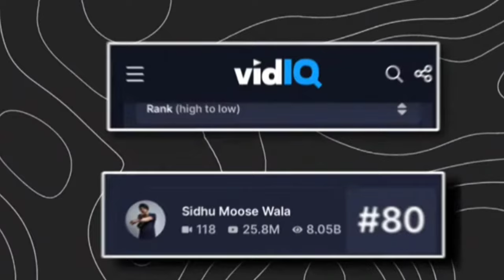sidhumoosewala worldwide rank #1 youtube worldwide ⛳️hai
💡ready to take change life? hit the play button and let the transformation begin!